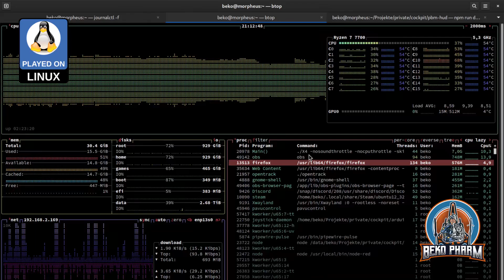Demo Teaser: X4: Foundations finally with head tracking on Linux PC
Another dev team fell victim to my constant nagging[1] about head tracking support. Egosoft just implemented to my utter delight the well known UDP protocol used e.g. by Opentrack to their native Linux PC version of X4: Foundations and kindly provided me with a private beta version to test it out. The game did have head tracking support before but only proprietary solutions were offered, which means that Linux users usually have to make use of Proton or Wine to get head tracking features working in games. Implementing this via UDP also allows the usage of more generic software or hardware on any operating system, like for example tracking data from a smartphone [strapped e.g. to headphones], since data may now come from a dedicated system or even other head tracker software!

It's great to see another company embracing open standards and care that much for their niche gamers on Linux ❤️ I'm well aware that I'm niche of the niche here with my head tracker _and_ on Linux.

[1] My first dive into getting head tracking to work in X4 was in 2021 and I even managed to sideload my own socket, which can be seen in action on my cockpit panel, but sadly the viewport of the player camera can not be accessed from Lua. Ever since I figured out that I can't "fix" this with a mod I started bugging the devs on occasion on the Discord and today my wish came true 🤘🤓